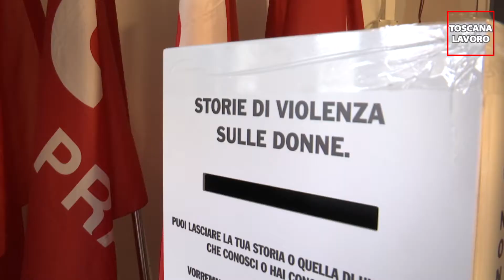Prato, sulla terrazza della Cgil la lotta alla violenza di genere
"Io non muoio più": sulla terrazza della Camera del lavoro di Prato, una performance artistica (basata su letture delle testimonianze delle vittime) per stimolare una riflessione sulla lotta alla violenza di genere, con la Cgil, associazioni e il teatro Metastasio